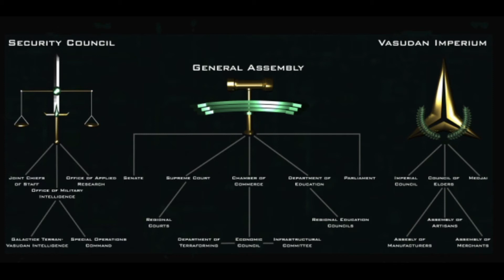[FSO] The History of FreeSpace 2 - Part 3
With this next part of my FreeSpace story series we bridge the time between the main campaign of FreeSpace 1 and the main campaign of FreeSpace 2. Several important things happened in this timeframe setting the stage for FreeSpace 2.